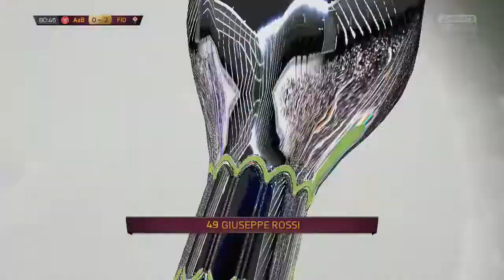FIFA 15 | Fiorentina Career Mode #6 | How To Utilize Giuseppe Rossi!